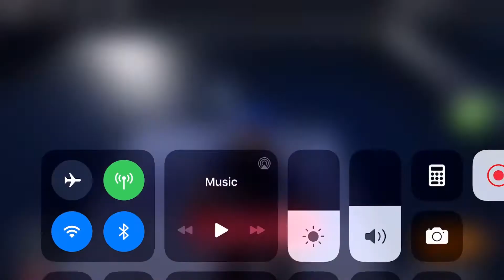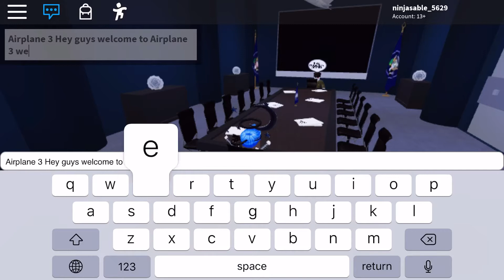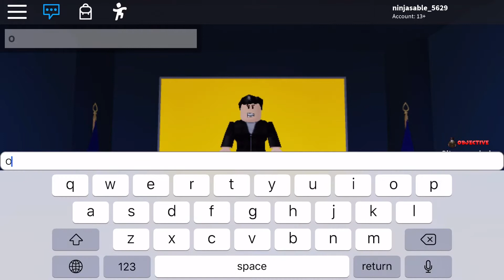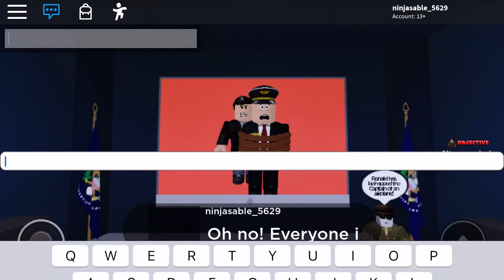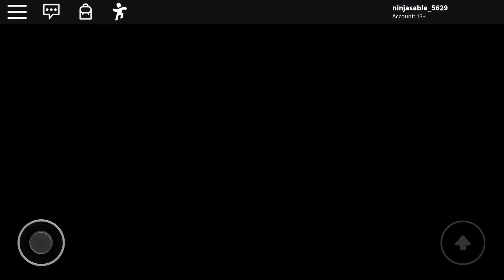Airplane 3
Let’s Play Airplane 3 Roblox! This is gonna be an adventure